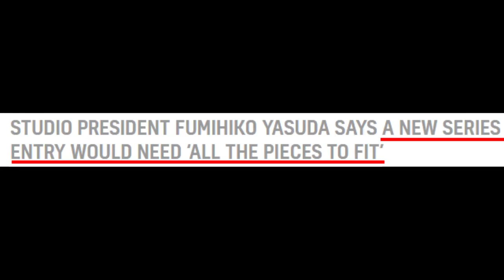NINJA GAIDEN 4 Sad News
NINJA GAIDEN 4 Sad News + Nioh Sad News

Praise Team Ninja for making Nioh, Nioh 2, Ninja Gaiden, Wo Long fallen Dynasty and Rise of the Ronin.